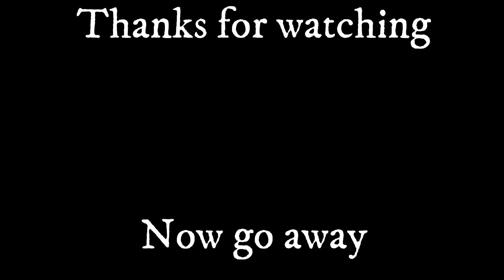Attempt to Play | Pocketbike Racer | Part 2 FINALE